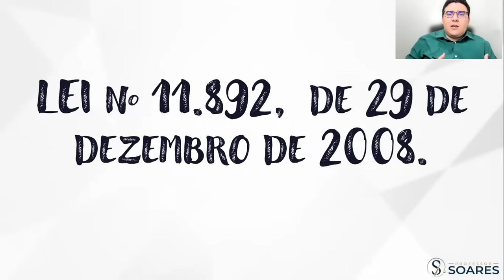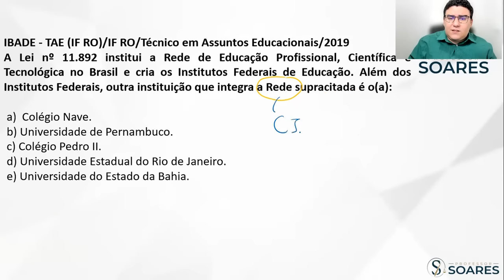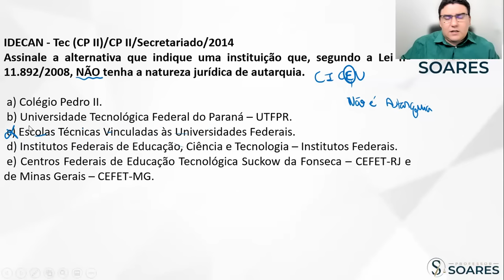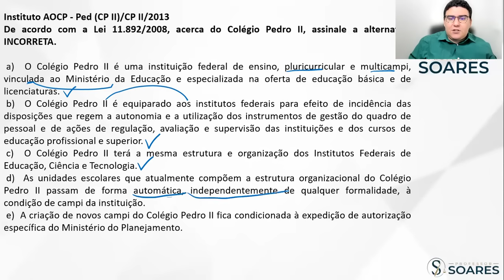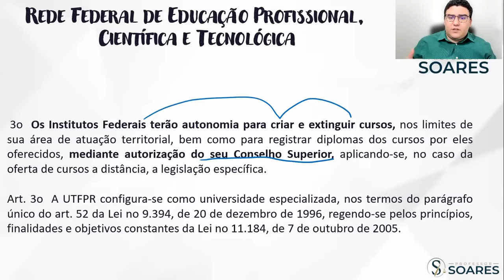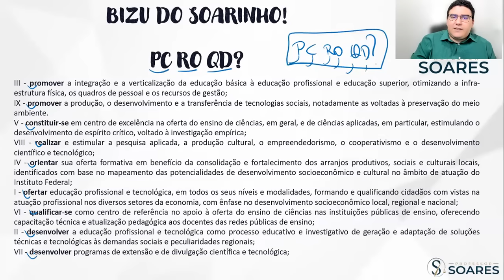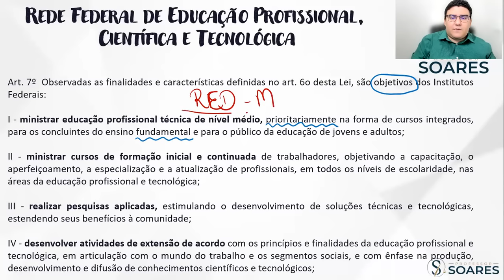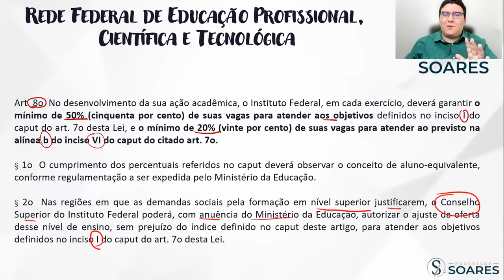Legislação Específica - LEI 11. 892/08 - Prof. Soares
Prof. Soares